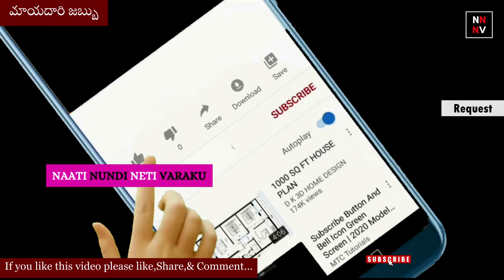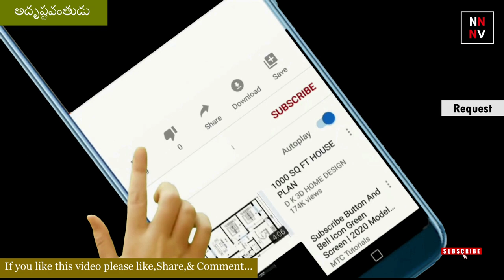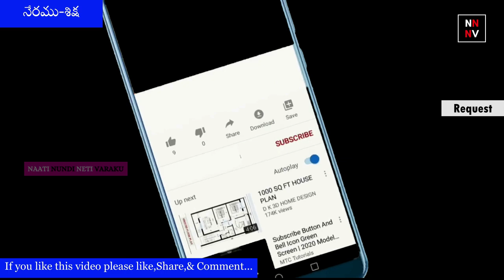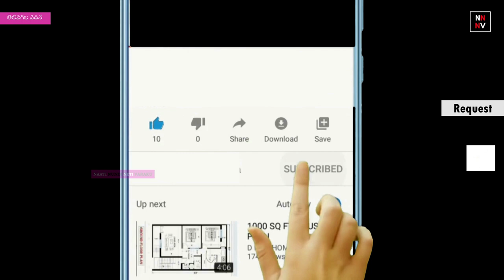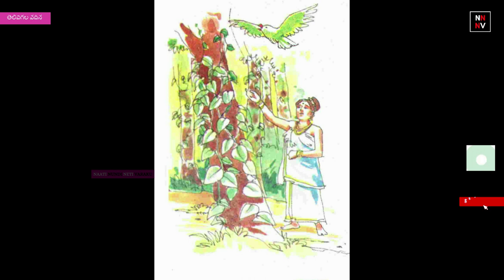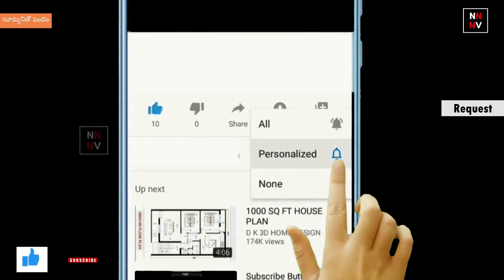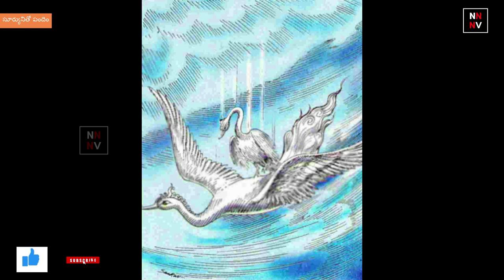Chandamama Kathalu : Top-5 Chandamama Kathalu-( APRIL-2021) || TOP-5 చందమామ కథలు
bedtime stories in telugu
best shorts
bethala
bethaludu kathalu
bethaluni kathalu
chandamama
chandamama kathalu
chandamama story
chandamama story in telugu
chandamama telugu
chandhamaaama kathalu
kathalu
kathalu in telugu
kathalu telugu
moral stories
moral stories in telugu
neethi kathalu
neethi kathalu in telugu
shorts
stories for kids
stories telugu
telugu kathalu
vikram betal
vikramaditya kathalu
vikramarka kathalu
vikramarkudu bethaludu stories in telugu
vikramarkudu kathalu
youtube shorts
చందమామ కథలు

నాటినుండినేటివరకు
naatinundinetivaraku